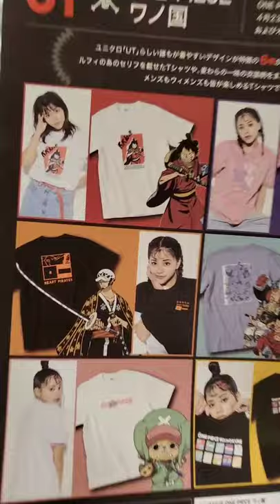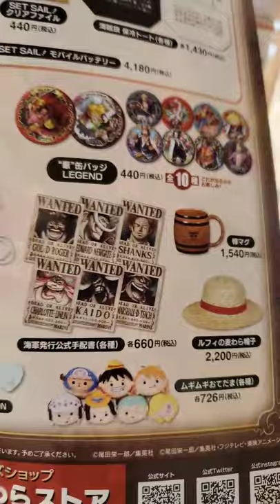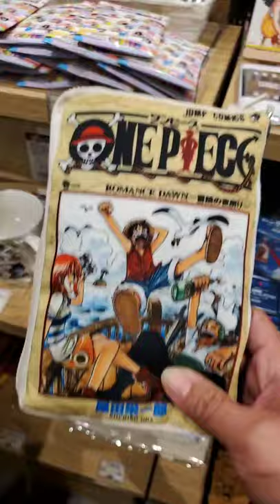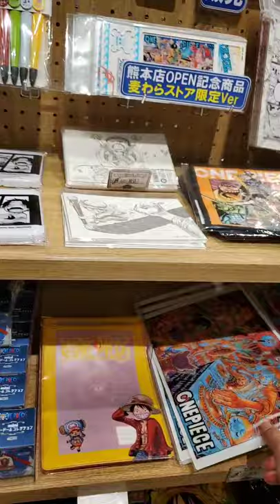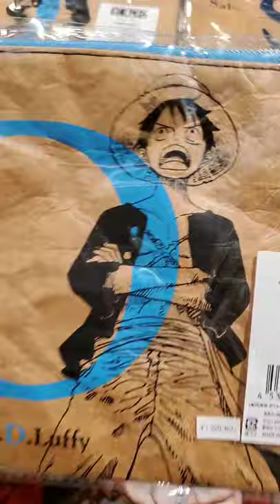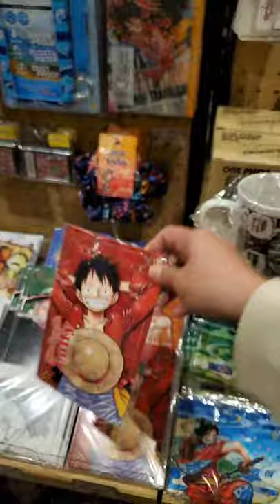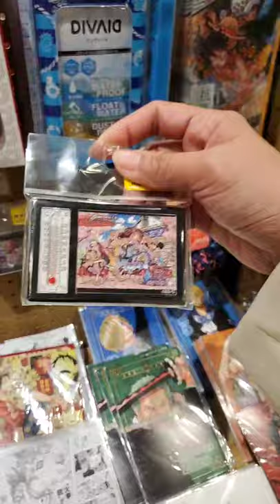mugiwara Store! One piece Store/shop in the newly open mall in kumamoto City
the mall is located at the back of the train station in Kumamoto city kumamoto prefecture!